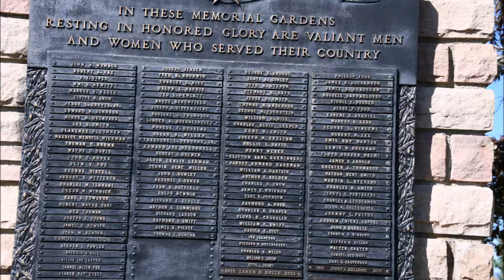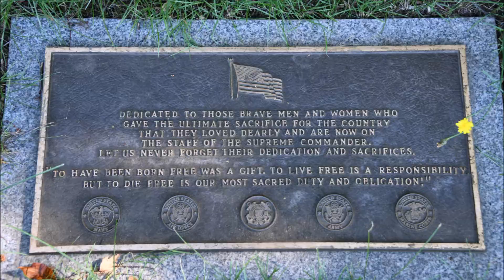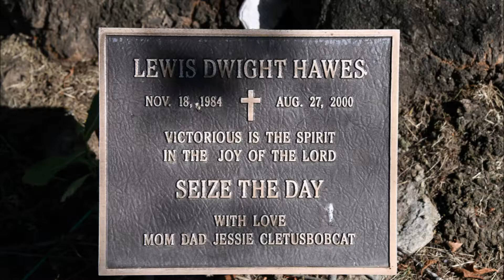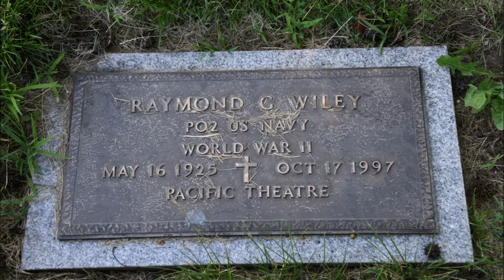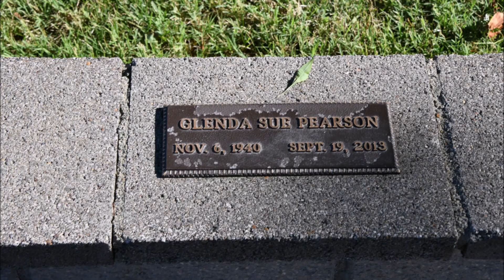Ride Along with Q #355 - Memory Gardens Memorial Park - Medford, OR - Photos by Q Madp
Memory Gardens Memorial Park Cemetery
07/20/22 Medford, OR